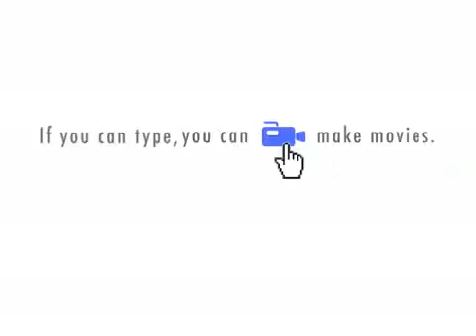Larry King and Sarah Palin Spoof